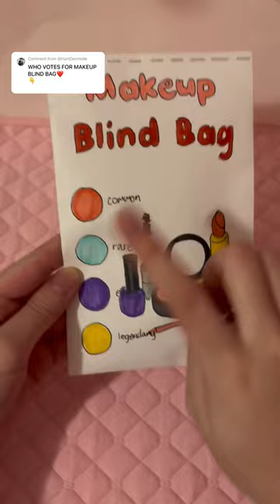makeup blind bag! 💄